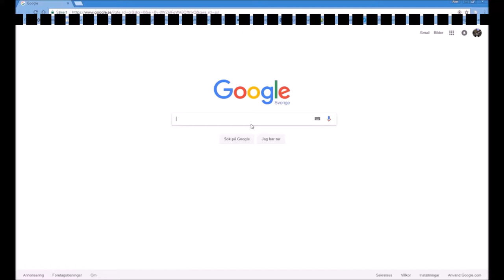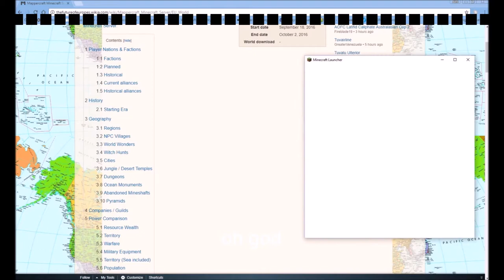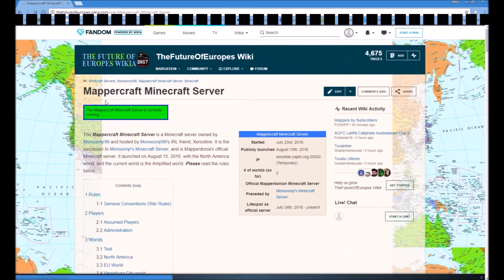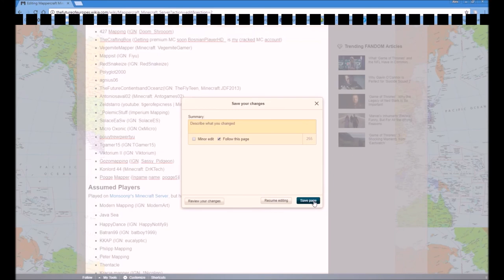MapperCraft | Minecraft Server | 1 | Broken?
Credits:
Minecraft
Minecraft Server Mappercraft
Movie Maker
flutterspoon - Deviantart for thumbnail